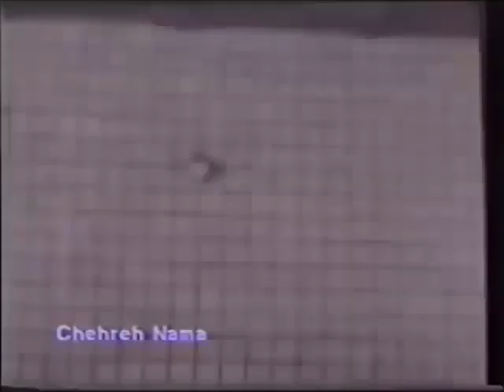🌻 نسخه کامل فیلم قدیمی سه تا بزن بهادر | ۱۳۴۴ | کانال هزار و یک شب 🌻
🌻 فیلم قدیمی سه تا بزن بهادر | با بازی منصور سپهرنیا و داریوش اسدزاده  | ۱۳۴۴ | هزار و یک شب 🌻

💯خلاصه داستان👇
سه جوان تصمیم دارند قطعه زمینی خریداری کرده و برای کودکان بی سرپرست پرورشگاه ایجاد کنند. آنها با یاری عده ای نیکوکار امکان تهیه ی زمینی را فراهم می کنند. ولی گروهی مانع این کار می شوند چون قطعه زمین مورد نظر را مرغوب تشخیص می دهند و می خواهند آن را تصاحب کنند. اما موفق نمی شوند و سه جوان قطعه زمین را به دست می آورند.